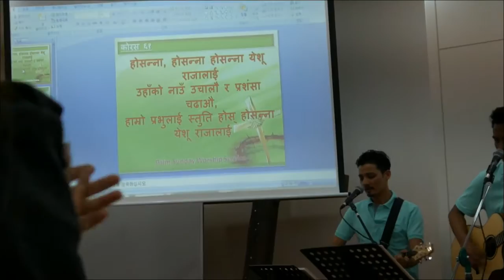chorus 60&61: Nepali Christian Praise Songs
Chorus 60 and 61
Yesu Christ nai prabhu hun
Hosanna Hosanna

Juan Nepali Fellowship
Incheon South Korea